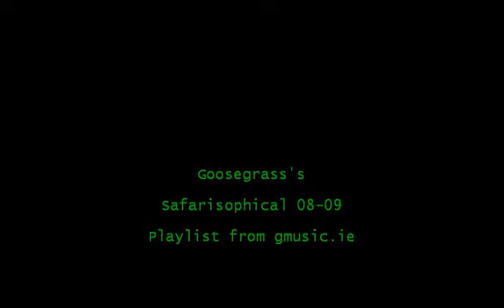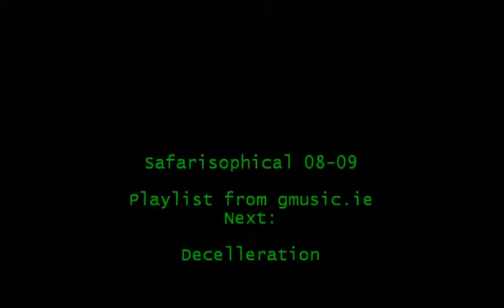Hermit The Mojo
"Hermit The Mojo" - Track 24 of Safarisophical 08-09 by Goosegrass
(Track 12 of Disc 2 "Safarisophical...")
Release Date: 01 Dec 2010 From Goosegrass Music, Ireland(R)
CatalogNo: GGMCPY-0006